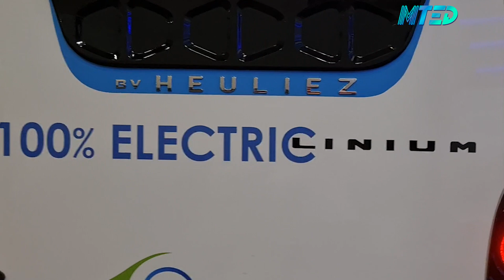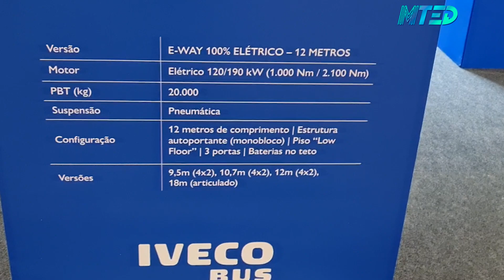Iveco E-Way: o monobloco elétrico está no Brasil!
Roberto Pavan, gerente de Marketing de Produto da Iveco Bus para a América Latina, apresentou o ônibus 100% elétrico durante a Lat.Bus Transpúblico 2022. Embarque neste vídeo e fique por dentro desta novidade para o mercado latino-americano.